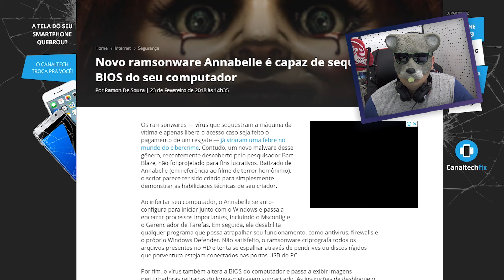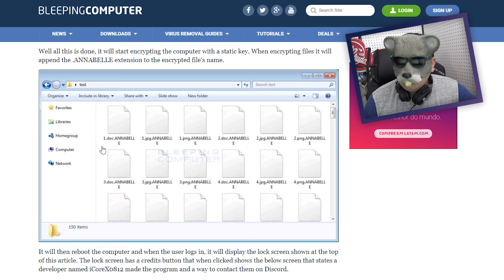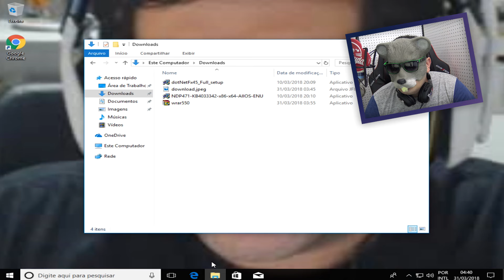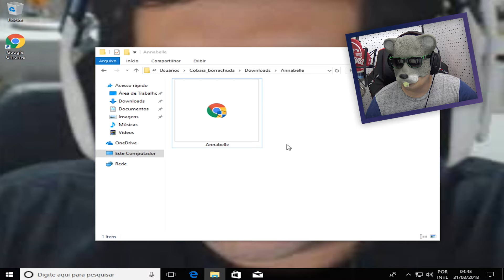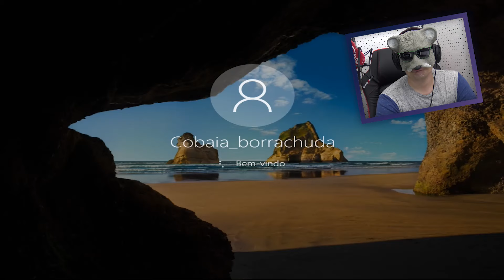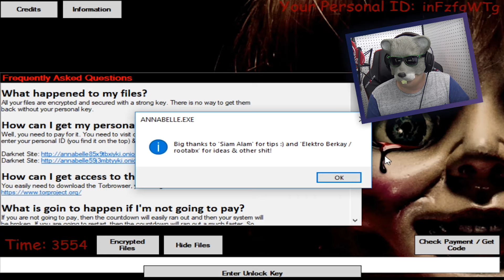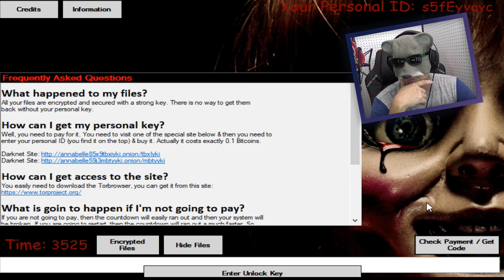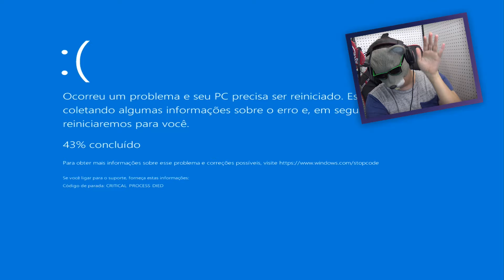VÍRUS QUE NENHUM ANTI-VÍRUS PEGA "ANABELLE.EXE" - RATÃO VIRAL 💀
Malware perigosíssimo que foi noticia em todo o mundo a alguns meses atras, Anabelle.exe o ransomware que passa despercebido e no nosso teste nos comprovamos isso, segundo noticias ele consegue danificar até a bios do seu computador alem de destruir todo o sistema operacional e pedir um resgate pois sequestrou os seus dados, e aii, o que fazer com esse vírus?